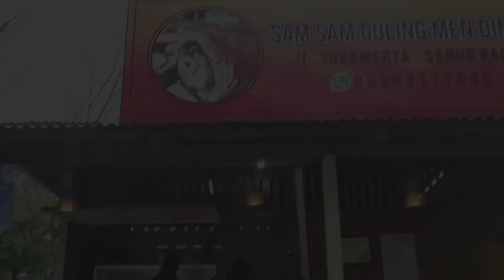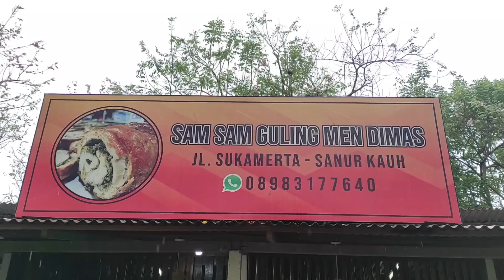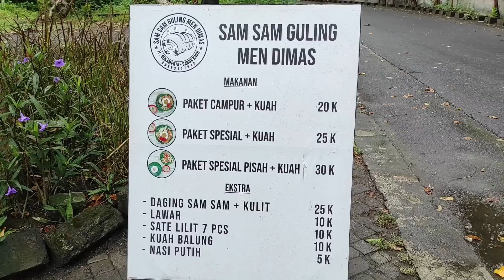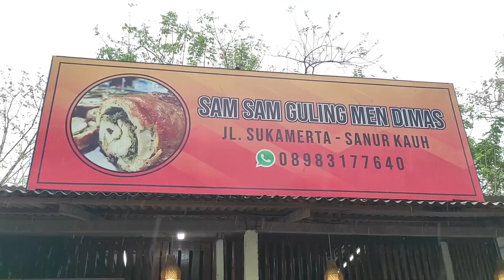SAMSAM GULING VIRAL DI SANUR BELUM BUKA SUDAH DI TUNGGU PEMBELI - SAMSAM GULING MEN DIMAS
Alamat :
Jalan Sukamerta - Sanur
Denpasar Selatan - Kota Denpasar
Bali
Tepatnya Jalan menuju Pantai Mertasari atau dekat Pura Dalem Pengembak Sanur.

Buka :
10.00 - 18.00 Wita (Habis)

WA /Telp :
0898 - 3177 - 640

Harga :
Makan di tempat mulai dari 20K
Bungkus mulai dari 10K

Rahayu
Mantappppp